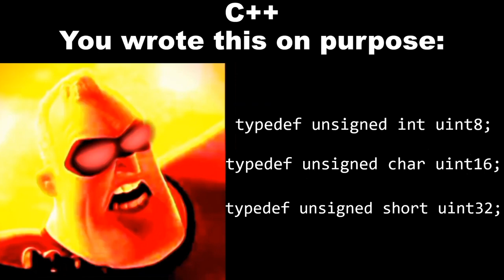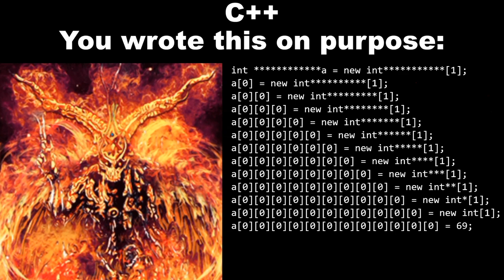Mr Incredible Becoming Evil C++ You Wrote This on Purpose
if (you.liked(this_video)) {
    you.subscribe_to(SENTRY);
} else if (you.disliked(this_video)) {
    you.subscribe_to(SENTRY);
} else {
    you.subscribe_to(SENTRY);